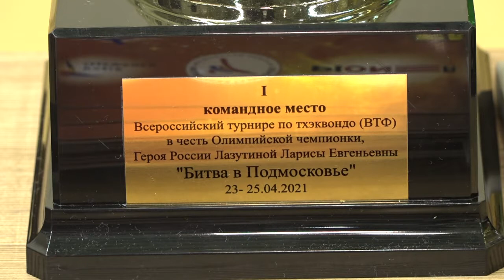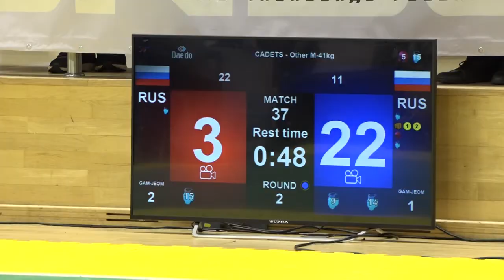Всероссийский турнир по тхэквондо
В Одинцове прошел Всероссийский турнир по тхэквондо в честь олимпийской чемпионки, героя России, Ларисы Лазутиной. В нем приняли участие представители 51 региона.